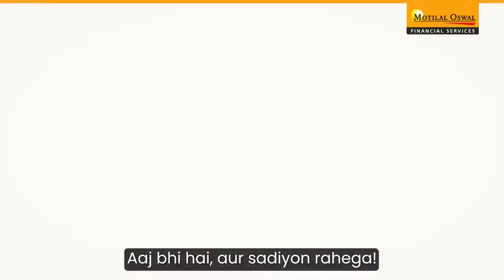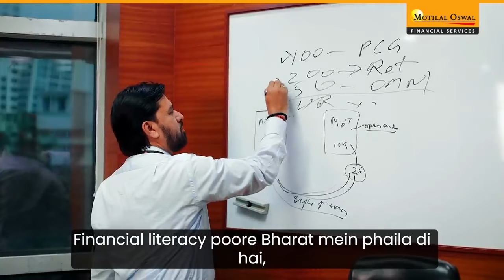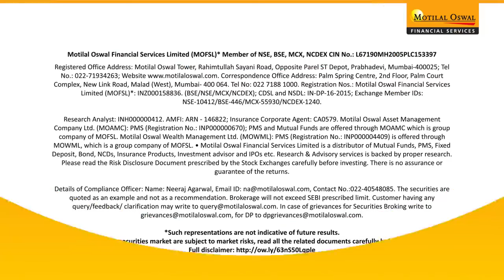VijayKediaxMotilalOswal MotilalOswal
Celebrating 37 glorious years of India's most admired investment firm Motilal Oswal.

Kudos to Mr. Motilal Oswal and Mr. Raamdeo Agrawal!

Singer and Lyricist -  Vijay Kedia
Music Production- Agni Ruhela
Music composer- Uvie
Guitar - Sahej
Mixed & Mastered- Sahej